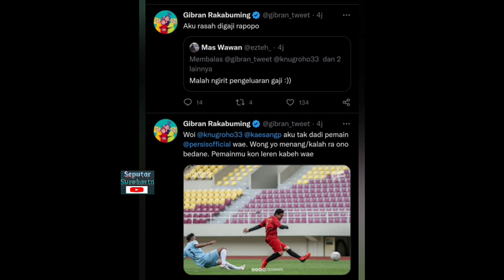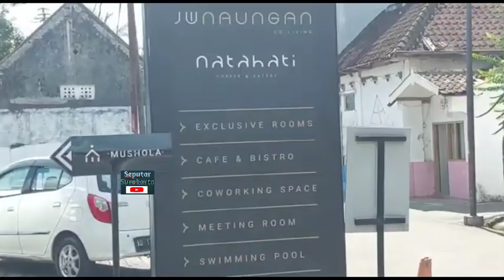Liga 1 Tanpa Degradasi, Gibran Sindir Kaesang Beli Pemain Persis Mahal, Suruh Main Lato-Lato Saja!